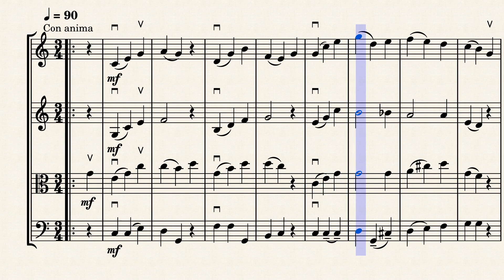Deutscher Tanz – Joseph Haydn by HAYDEN